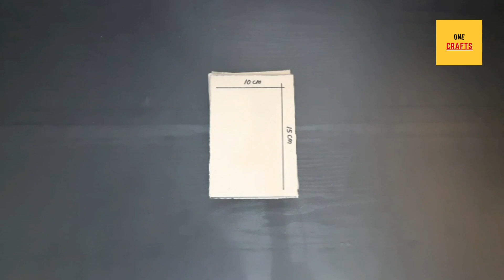DIY Cara membuat celengan BOBA kotak | How to make a Boba piggy bank from cardboard and felt #2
BAHAN YANG DIGUNAKAN :
Kain flanel
Kardus bekas
Lem tembak

Untuk cara membuatnya, silahkan tonton video nya, Terimakasih.